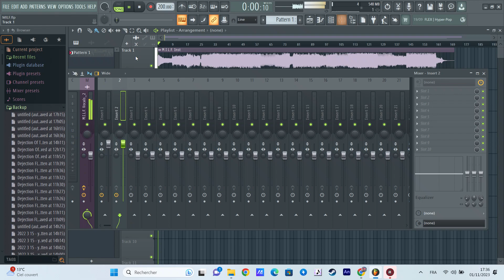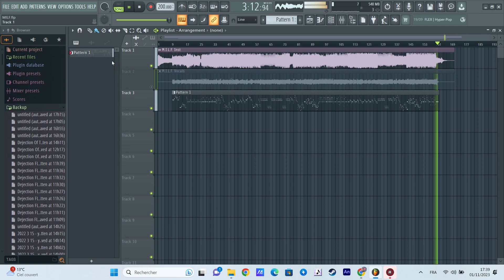MILF RETROSPECTER MIDI/FLP